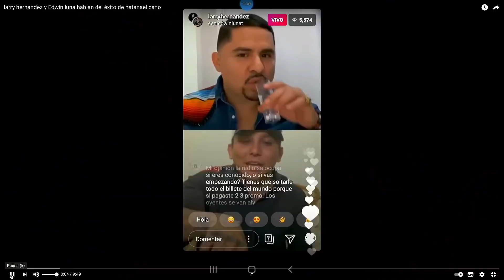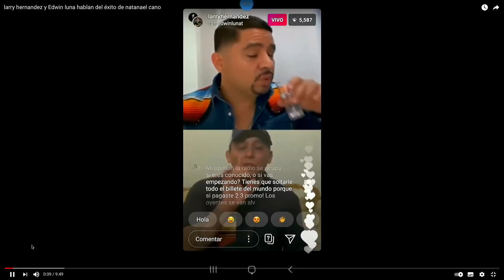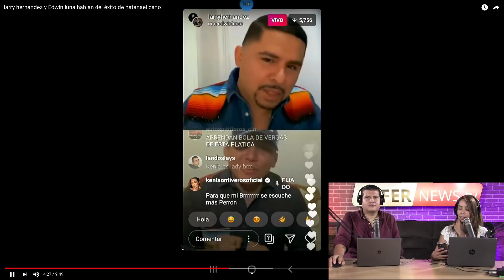¡NATANAEL ! YA TIENE QUIEN LO DEFIENDA DE PEPE AGUILAR!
NATANAEL CANO YA TIENE QUIEN LO DEFIENDA DE PEPE AGUILAR! MIENTRAS SANTA FE KLAN SE PREPARA COLABORAR CON ÉL